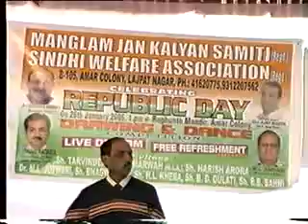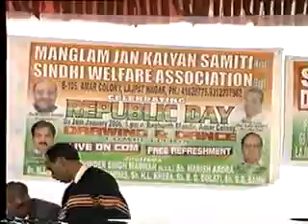prem bhatia s.s. khalsa school MANGLAM JAN KALYAN SAMITI (Regd.)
REPUBLIC DAY 2006  MANGLAM JAN KALYAN SAMITI (Regd.) President MOHAN KATARIA 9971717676